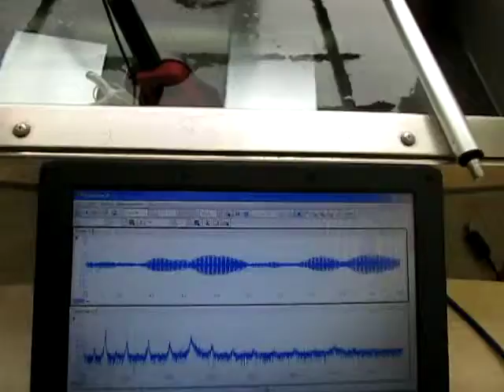音と超音波の組み合わせによる、超音波システム ultrasonic-labo